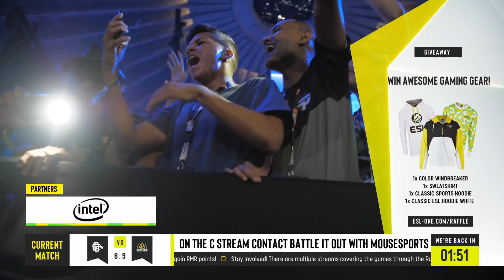CS:GO - North vs. Godsent [Vertigo] Map 2 - ESL One: Road to Rio - Group B - EU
All about the Road to Rio 2020